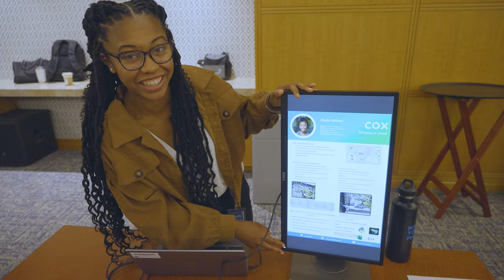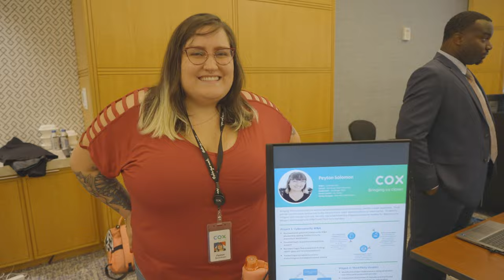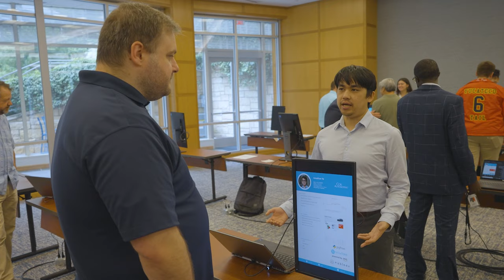Cox's 2022 Summer Intern Showcase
Cox's summer 2022 internships may be wrapping up, but the impact these early-career professionals made during their time at Cox is sure to last! Check out this video from the Cox Automotive and Cox Communications intern showcase at our headquarters in Atlanta.